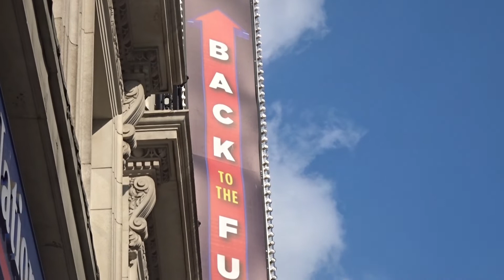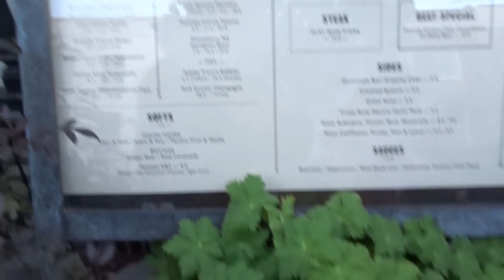Family Theatre Trip 🎭 Back to the Future: The Musical & Flat Iron Steakhouse!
Welcome to this video and to another theatre trip.Today me and the rest of the family are off to see Back to the Future: The Musical and then a off to dinner at Flat Iron Steakhouse.

The weekend didn't quite go to plan as I'm not feeling to well but Covid test done and all's good so off we went to see Back to the Future: The Musical at the Adelphi theatre on the Strand. The show was really good and the production wasn't definitely the star of the show.

After the show, we headed off to Flat Iron Steakhouse in Kings Cross for dinner. The food was incredible and so well cooked. They provided some Beef dripping  popcorn and then gave a Caramel ice cream for pudding. The price also wasn't that bad.